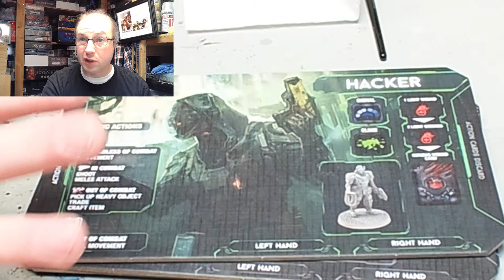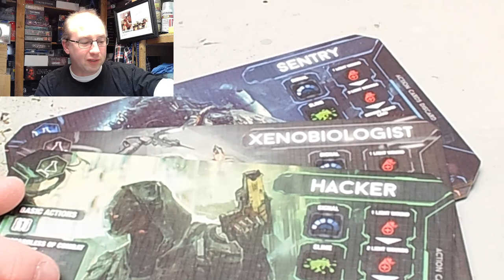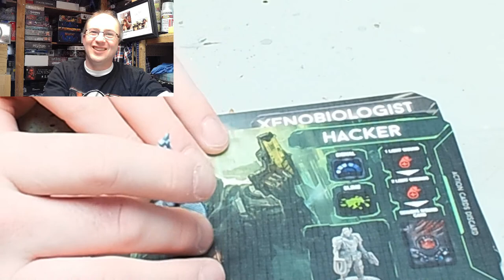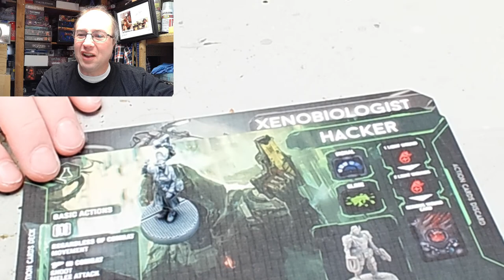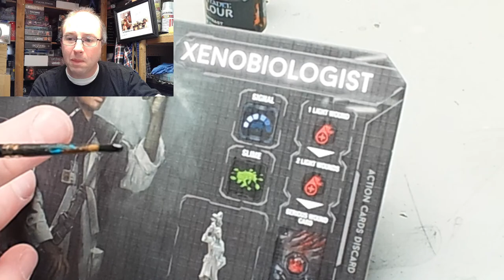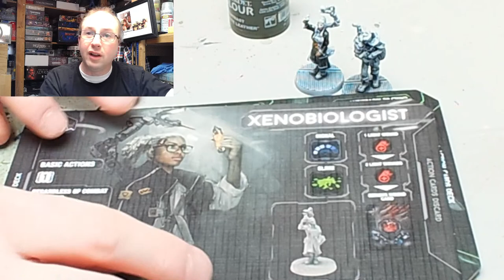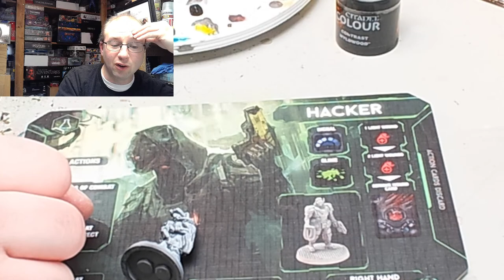Painting Nemesis characters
Meet me at the painting table.   Tonight we will be painting some of the characters from nemesis Lockdown. Grab a mini and chat and paint along with me.